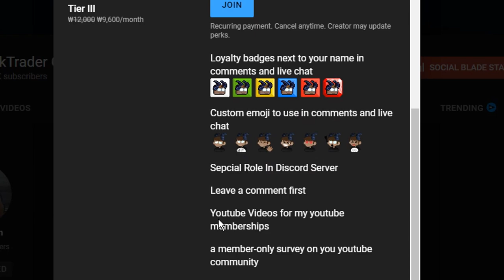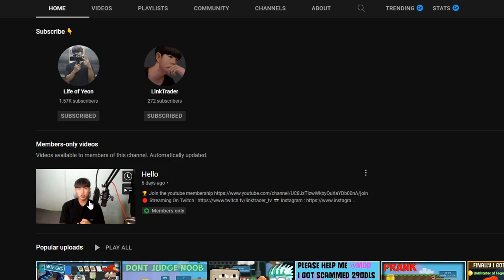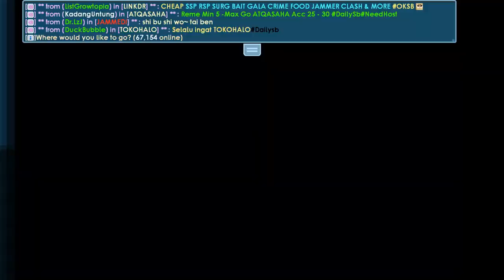How To Make Profit With 7DLS│Helping Newbie Makes Profit │#1│Growtopia Profit